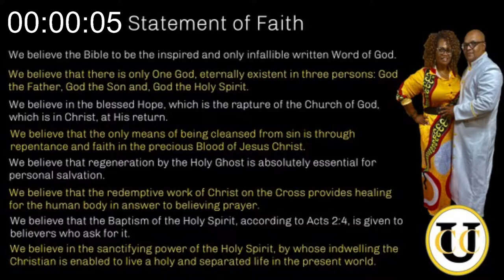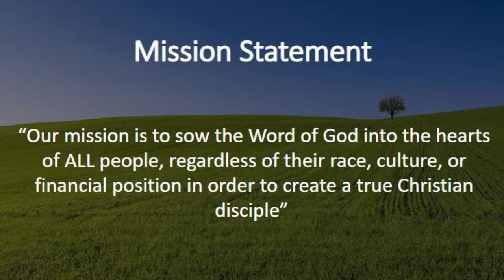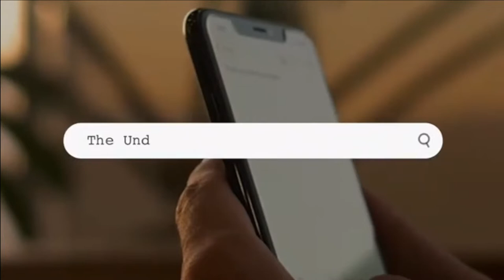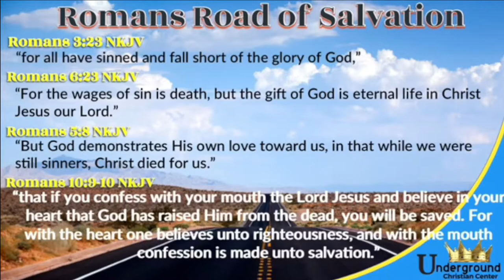Hold Fast- Pastor Patricia Duff